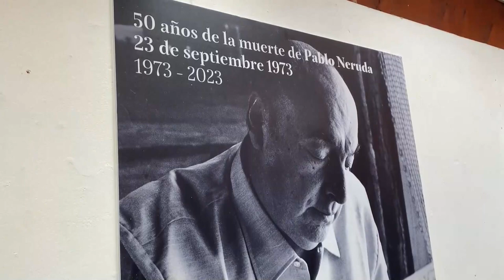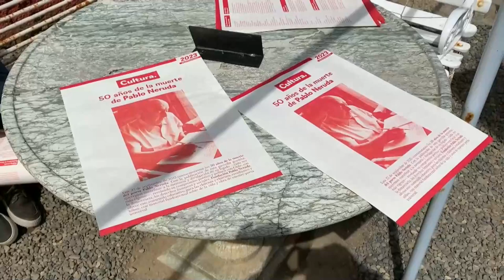Chile conmemora 50 años de la muerte del poeta Pablo Neruda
Autoridades, compañeros y amigos del poeta chileno y Premio Nobel de Literatura Pablo Neruda conmemoraron este sábado los 50 años de su muerte, ocurrida 12 días después del golpe de Estado de Augusto Pinochet, que derrocó al Gobierno del expresidente socialista Salvador Allende (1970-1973).